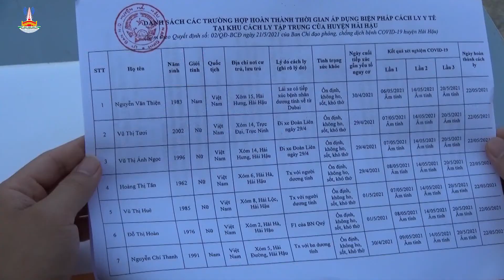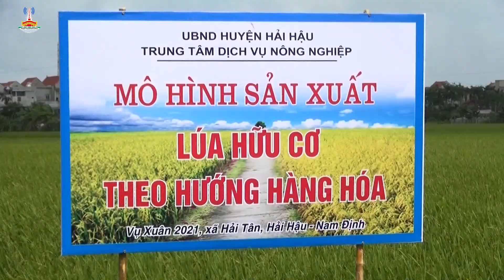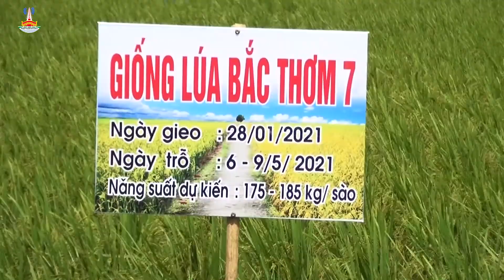Chương trình Thời sự Hải Hậu Tuần 4 tháng 5 năm 2021: Trung tâm VH TT&TT huyện.